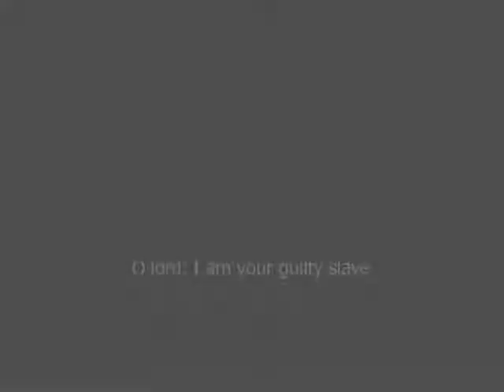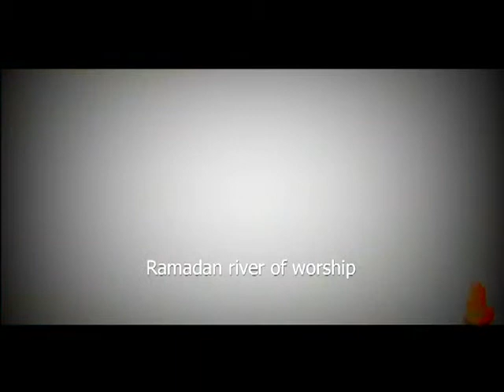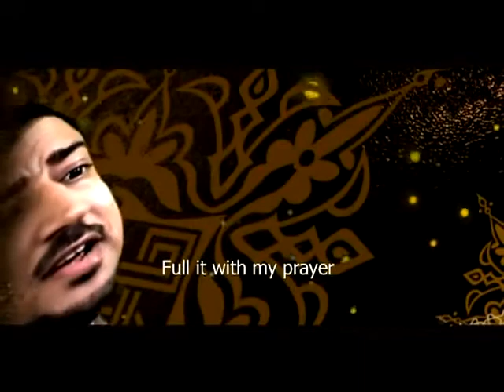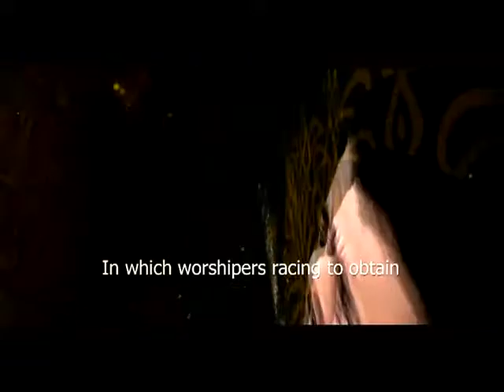شهر الرحمن - أبا ذر الحلواجي - عراق النور